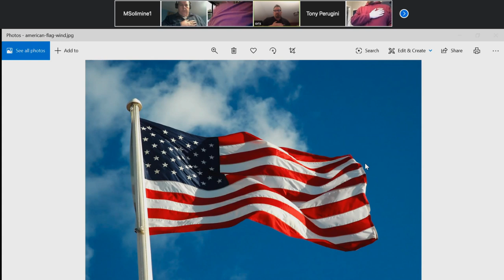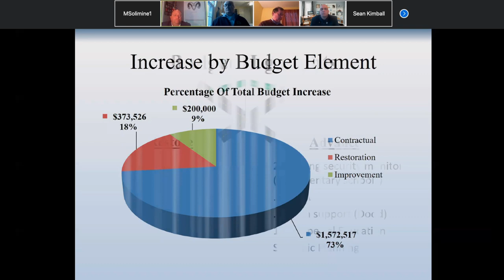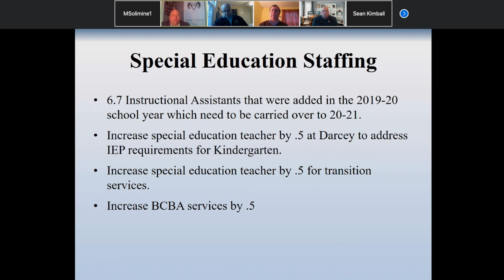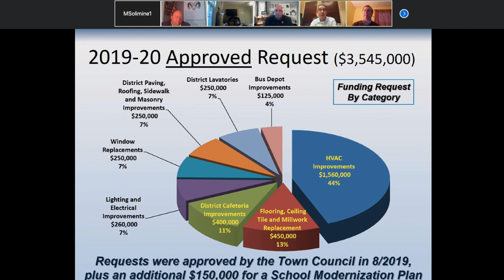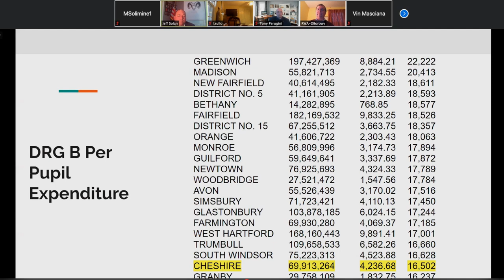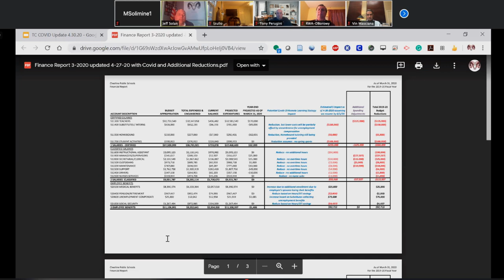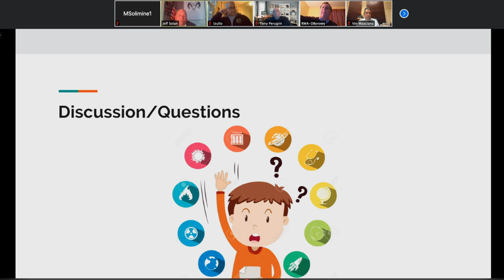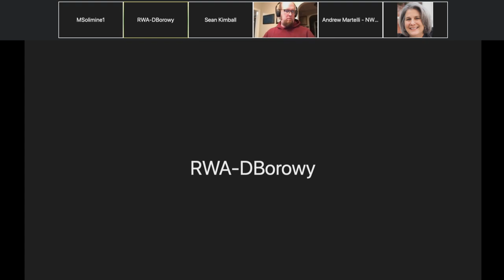Town Council Budget 4-30-20